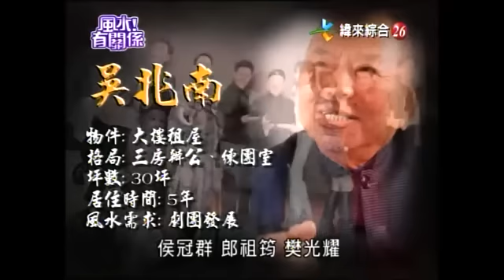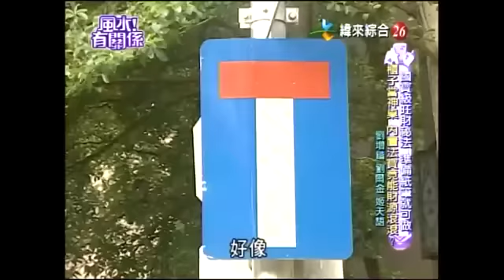【風水有關係】20140719 - 謝沅瑾 - 國寶級旺財祕法,準備紙筆就可做,櫃子當神桌,內置法寶竟能財源滾滾